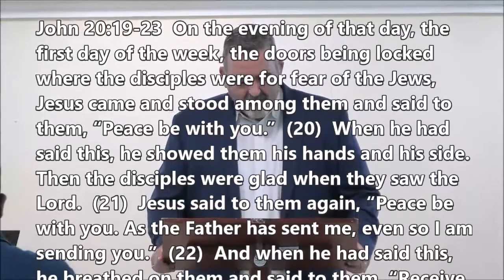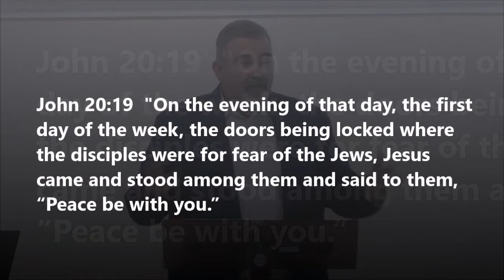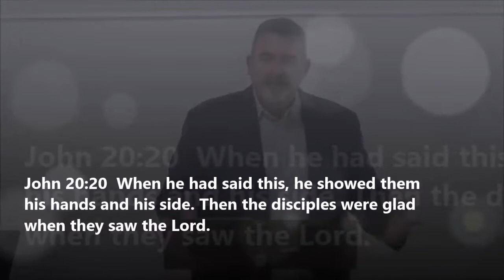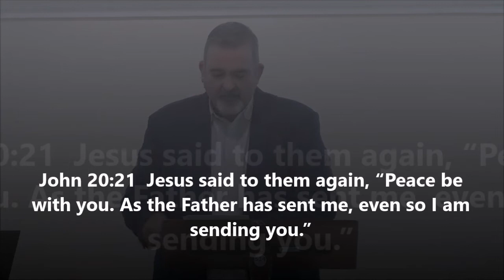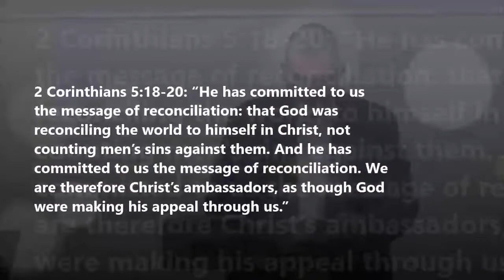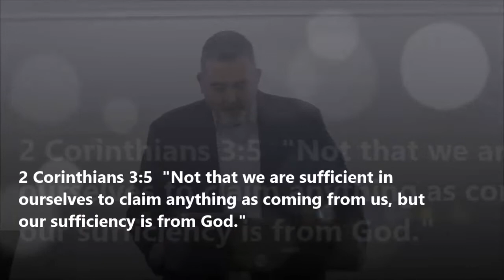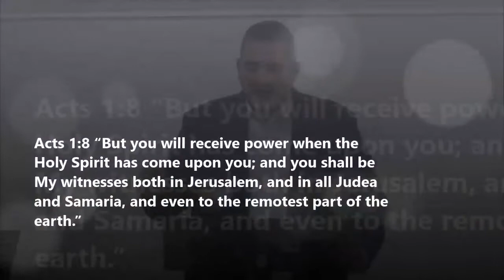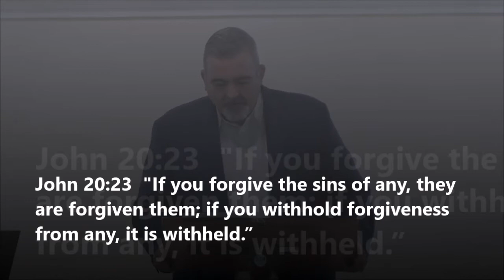The Mission of the Church - John 20v19-23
Here in John 20, Jesus has already been crucified. His awful trial and subsequent torture and death have already happened.

In our passage it’s Resurrection Sunday and it has been an eventful day for everyone involved. The Romans had crucified Jesus, they were in a panic because they couldn’t find his body and the disciples were in hiding. Here in our passage the disciples and others were huddled together in a room meeting behind locked doors because they were fearful of the Roman and Jewish leaders who had just crucified their Lord.

Fear is a powerful emotion that Satan often uses to make Christians feel inadequate and useless. In this passage we see Jesus offering his peace to his frightened followers, by "putting together that which is broken". Do you have peace with God? Do you know of the peace of God which passes all understanding? If you have been accepted by God, you have also been equipped and commissioned to proclaim this peace, to those still lost in darkness.

In our text, the resurrected Jesus appears to his followers here, behind the closed doors and offers them his peace and commissions them once again. The mission is summed up in John 20:21, where Jesus says, “… as the Father has sent Me, I also send you.”

Here our Lord gives us four ways that enable us to fulfill this great commission:

1. He Accepts Us (v.19-20)
2. He Commissions Us (v.21)
3. He Equips Us (v.22)
4. He Motivates Us (v.23)

Our mission is to proclaim forgiveness of sins in Jesus’ name to all who will believe. That mission is possible because the risen Savior has accepted us by giving us great peace, commissioned us despite our feelings of inadequacy, equipped us with the power of the Holy Spirit and motivated us to share this message of forgiveness of sins.

Getting Started
1. What insight, principle, or observation from Sunday’s sermon did you find to be the most helpful, eye-opening, or troubling?
 2. What is peace?
3. Jesus secured for the Christian eternal peace with God. What are some temporary substitutions for peace that this world tempts us with?

Digging Deeper
4. Why do you think Jesus first words to his disciples after his resurrection were "Peace be with you."? v.19
5. Why did Jesus repeat this greeting; “Peace be with you” in verse 21?
6. What did the Father send Jesus to do? (v.21)

7. At times we are fearful of the command to “go and make disciples”. Perhaps this is an issue of not seeing Christ for who He is…and we doubt. What do you see as your greatest struggle in obeying this command?
8. God’s purpose for us is to make disciples of Jesus Christ as we go out into the world each week. How can people who are busy with their jobs, their families, and all the other responsibilities in life stay focused on keeping Christ’s purpose as their purpose?
9. True service flows out of an attitude of worship. When God is not truly worshiped, he cannot be truly served, no matter how talented or gifted his disciples may be. How should this truth effect our behaviour? How can you be more intentional about making disciples?